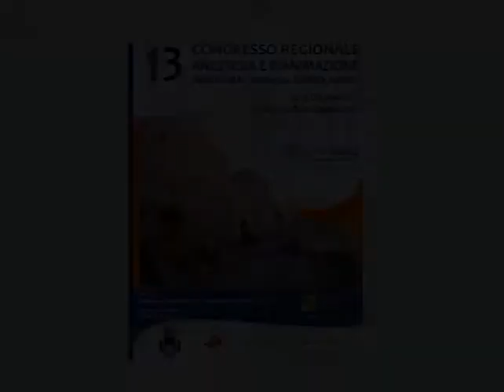12-10-12 video01 intervista MATTEO SANTONI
12-10-12 video01 intervista MATTEO SANTONI
13° CONGRESSO REGIONALE DI ANESTESIA E RIANIMAZIONE
AAROI-EMAC SARDEGNA , SIARED, AIMOS
12-13 Ottobre 2012 - Castelsardo (SS)